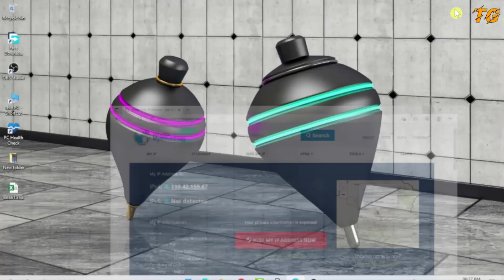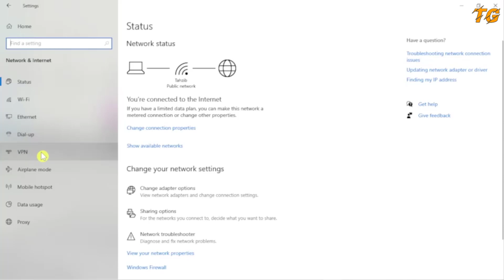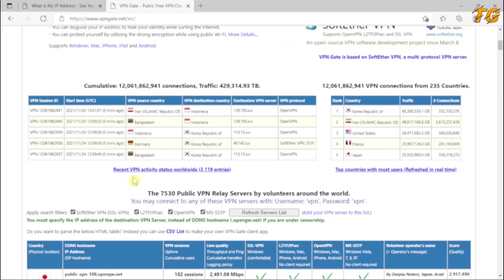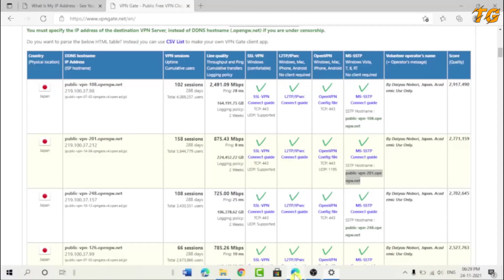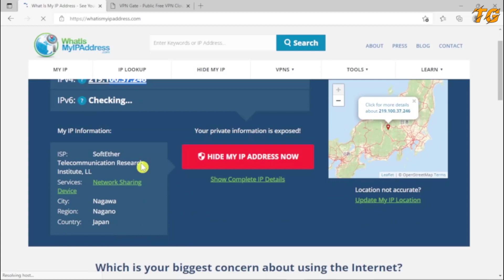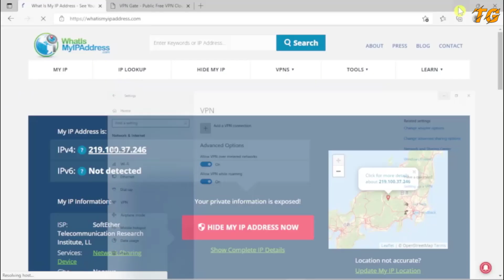How to Set Up Free VPN in Windows 10 & Windows 11 [Hindi/Urdu]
About This Video:
Doston is video me maene apko bataya hae windows 10 aur windows 11 me free vpn ko kaese add karte hae.